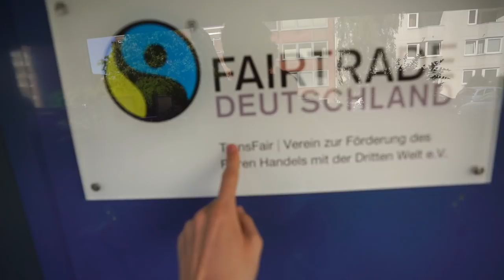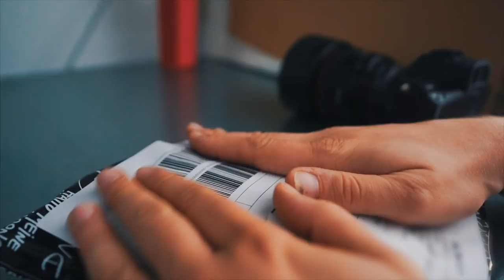Unser Schülerpraktikant im Hive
• Damit filme ich
Alle Links zu ramble
Musik heute von:
Title: Title: Old Friends (feat. Blonde Maze) by Half an Orange
Mein Kamera Equipment:
• Kameras:

• Objektive:
18mm Weitwinkel
85mm Porträtfestbrennweite
15-30mm Weitwinkelzoom
24-240 Superzoom
16-35 Weitwinkelzoom
24mm Festbrennweite

• Mikrofone:
vorher benutzt (geht auf allen Kameras)